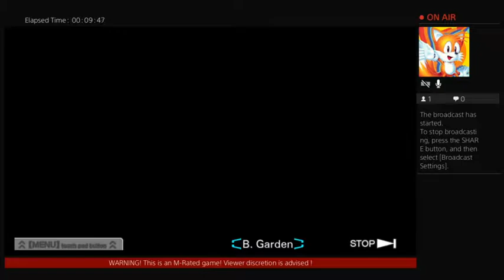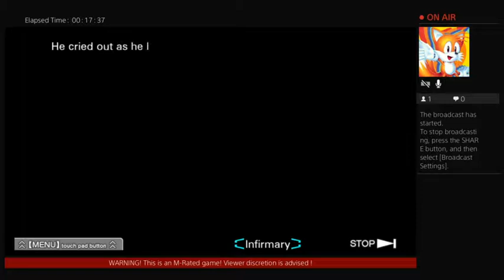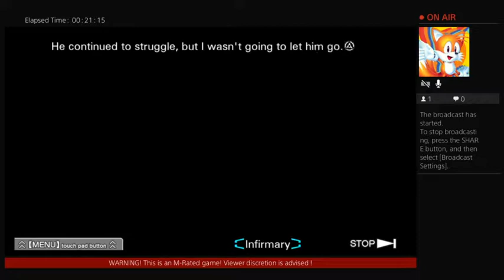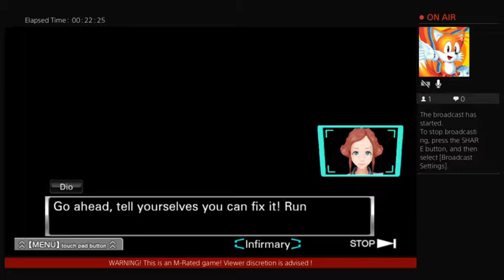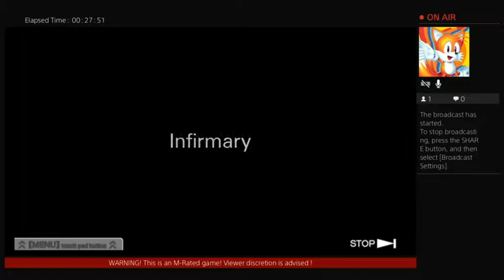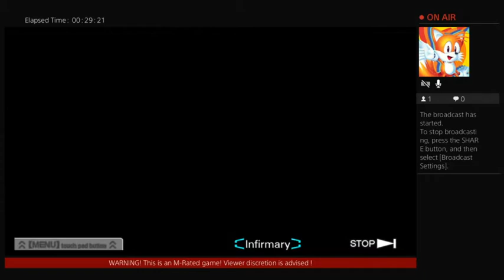Escaping the Zero Escape Games (VLR part 9-3)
Once again, we are trapped in a Nonary Game with 8 other people. Will our decisions get us out of the game, or will we never make it out alive? Will we Ally with the others to try to get out together, or will we Betray each other to save our own skins? The choices shall determine your fate.